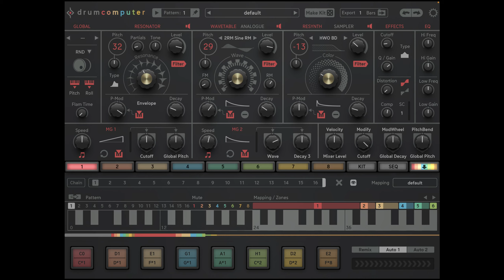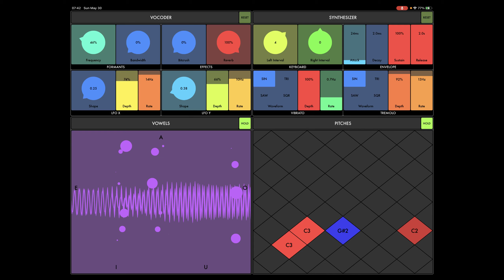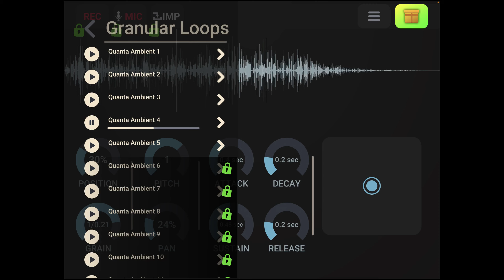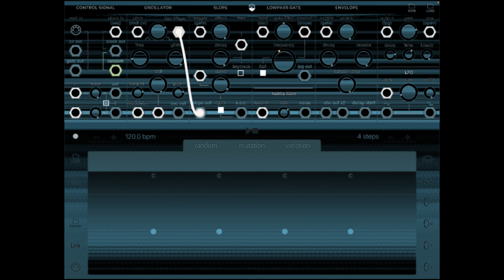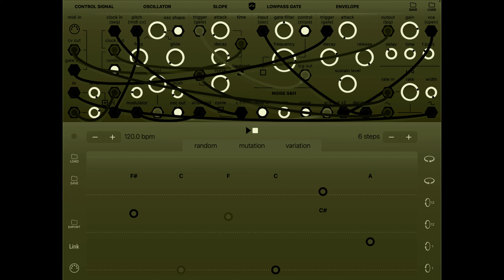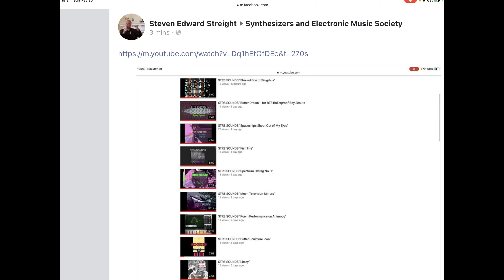STR8 SOUNDS "XY Identity (It's Mystical)"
Abstract futuristic synthpop soundscape made with Drumcomputer, Howl, Bass Guitar One, Granular Synth, and Ripplemaker Modular synthapps on iPad Pro. Audio recorded on Voice Memo app. Find more Str8 Sounds on: